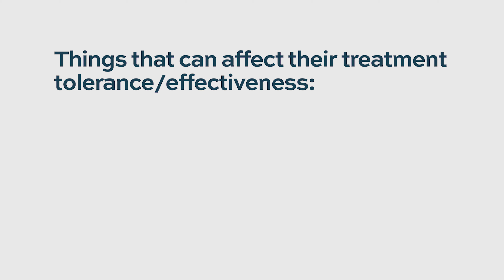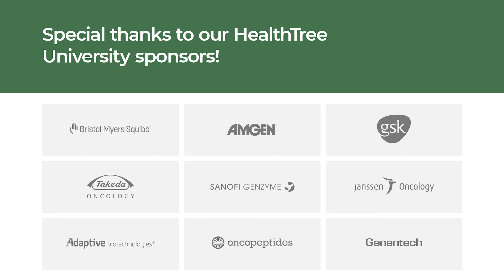What does the future of geriatric treatment look like for myeloma patients?